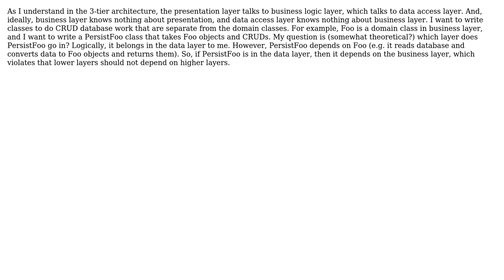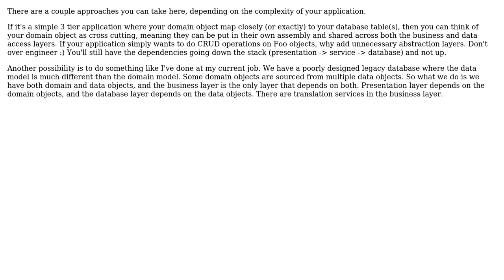Software Engineering: 3-tier data access layer usage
With thanks & praise to God, and with thanks to the many people who have made this project possible! You are responsible for your own actions.